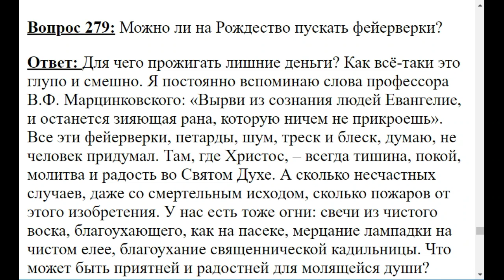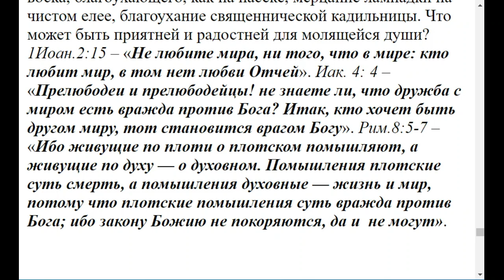0279. Фейерверки на Рождество пускать можно ли?